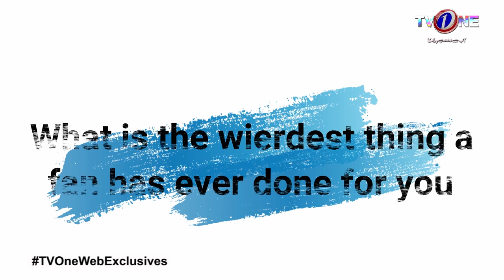TV One Web-Exclusives | A Day with Tara Mahmood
TV One Web-Exclusives | A Day with Tara Mahmood, Tara Mahmood, Tara, Tara Jee

Tara Mahmood is a Pakistani actress and singer. She rose to prominence by playing supporting roles in high-rated films, Seedlings (2012) and Good Morning Karachi (2013). Her performance in drama serials Muhabbat Subha Ka Sitara Hai (2014) and Diyar-e-Dil (2015) earned her a wide spread acclaim. Tara joined the band Rushk in 2014 after five years long hiatus as its lead vocalist replacing Nazia Zuberi. She has played a role of Masooma in Hum TV's acclaim series Suno Chanda and its sequel Suno Chanda 2.